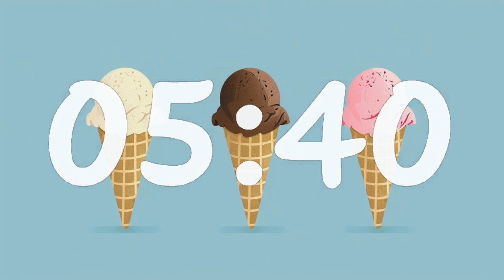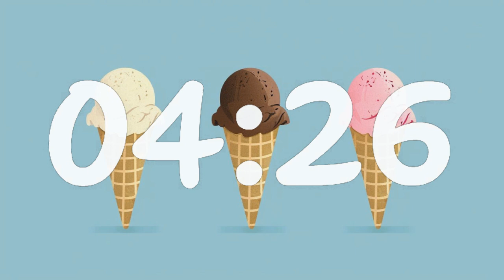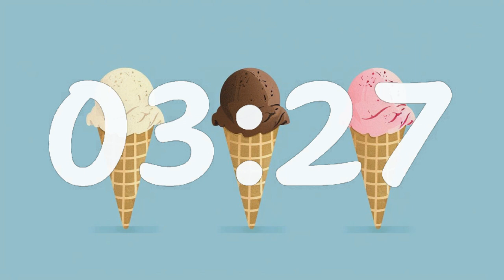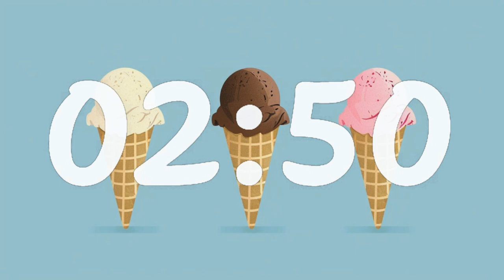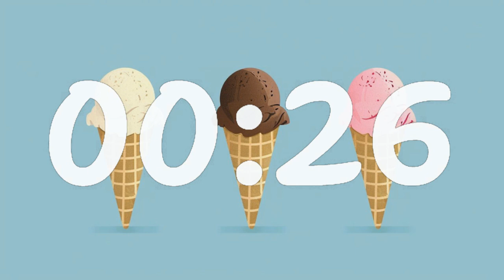15 Minute Timer Ice Cream Cone (No Music, Bell at the End)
15 Minute countdown timer with three ice cream cones in the background. This timer does not have music. At the end there is a bell that will sound to signal the end of the video.

Timecodes
00:00:00 - 15 Minute Timer
00:01:00 - 14 Minute Timer
00:02:00 - 13 Minute Timer
00:03:00 - 12 Minute Timer
00:04:00 - 11 Minute Timer
00:05:00 - 10 Minute Timer
00:06:00 - 9 Minute Timer
00:07:00 - 8 Minute Timer
00:08:00 - 7 Minute Timer
00:09:00 - 6 Minute Timer
00:10:00 - 5 Minute Timer
00:11:00 - 4 Minute Timer
00:12:00 - 3 Minute Timer
00:13:00 - 2 Minute Timer
00:14:00 - 1 Minute Timer